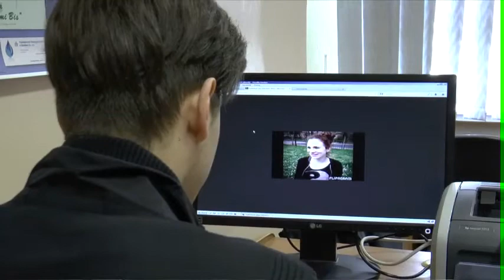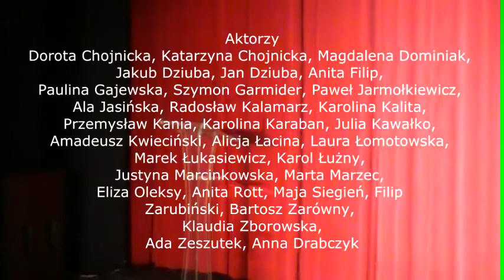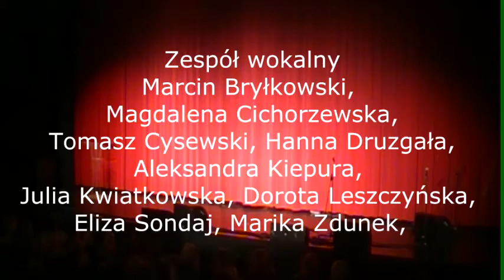Musical | Zjazd 2015 | GS2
Gimnazjum Samorządowe nr 2 w Bolesławcu